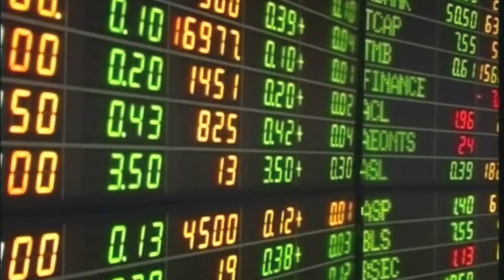หุ้นเช้าปิดลบ1.98จุดวอลุ่ม2.6หมื่นล้าน: เกาะสถานการณ์ 14.30 น. (22-07-62)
13.12 น. พท.เชื่อซักฟอกคุณสมบัติ"บิ๊กตู่"ได้หากไม่ชี้นำศาล
13.23 น. หุ้นเช้าปิดลบ1.98จุดวอลุ่ม2.6หมื่นล้าน
13.30 น. "วิษณุ"ปัดตอบ"ธนาธร"บอกศาลรธน.ยุบพรรคไม่ได้
13.46 น. "สมศักดิ์"ยันจะช่วยกันประคองรัฐบาลให้อยู่นานที่สุด
13.54 น. ชาวบ้านจากตรังร้องกองปราบสืบคดีลูกถูกฆ่า